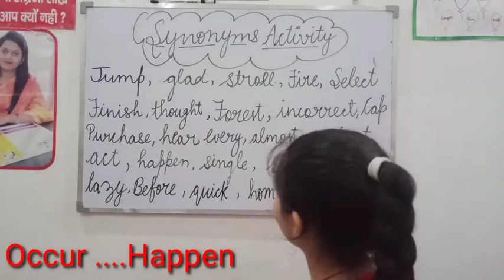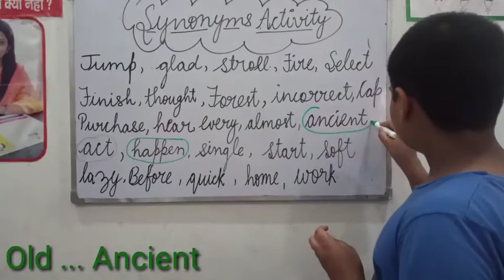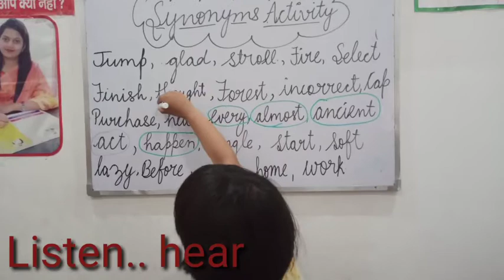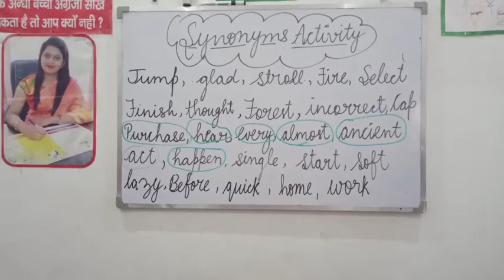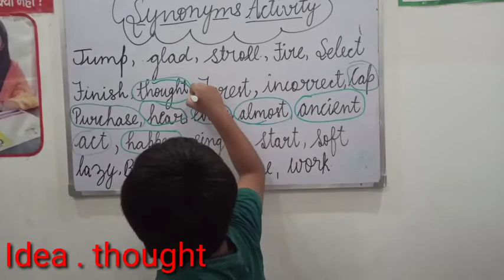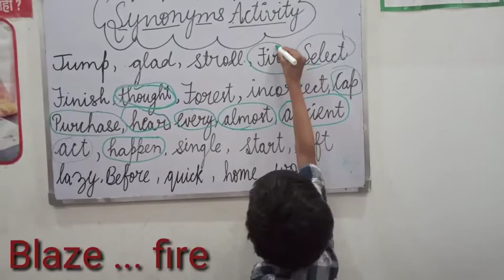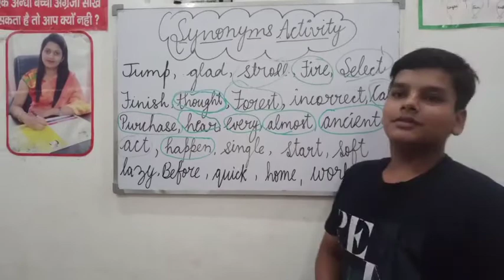study based activity ( बच्चो को खेल खेल में synonyms कैसे याद कराए)।